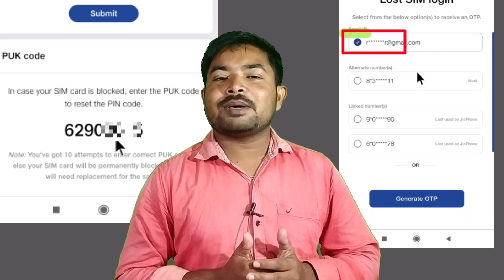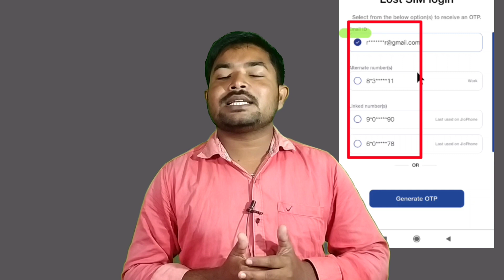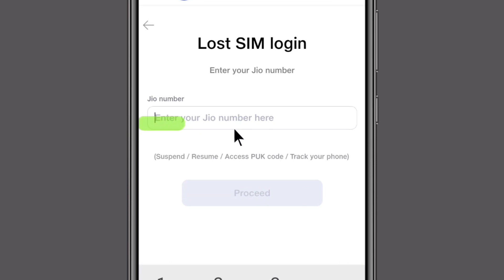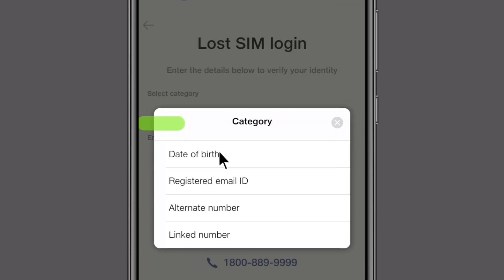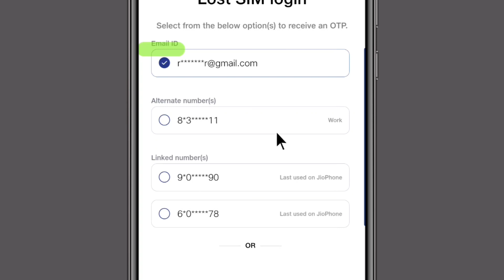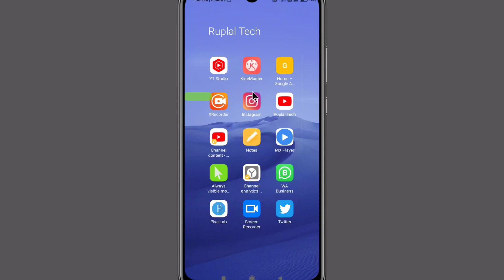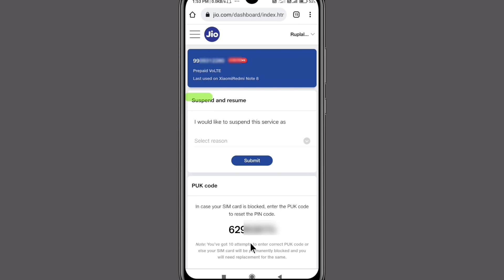PUK Code Online निकाले एक मिनट में।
Grean background =
Gorilla tripod =